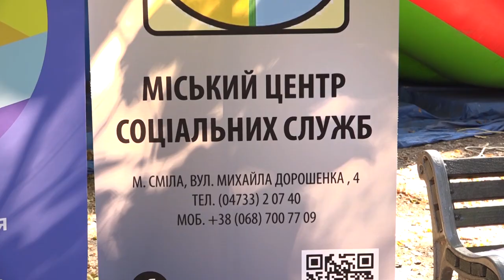«Коло сили» запрошує на зустріч